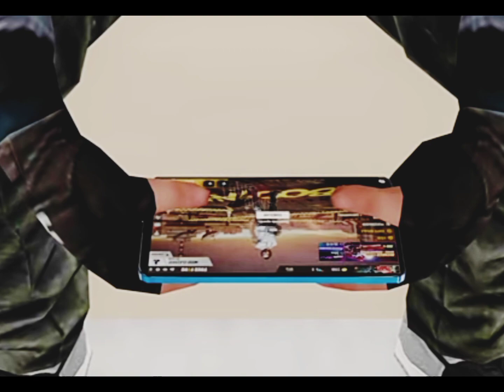Maxim frist time playing free fire freefire supportme@CarryMinati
10k views 4 days ago